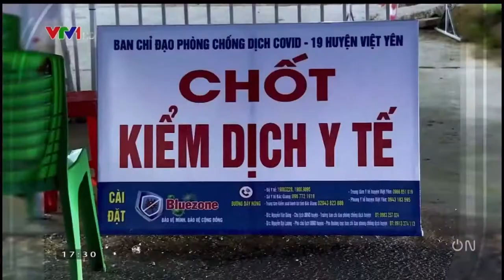Hình hiệu Việt Nam Hôm Nay VTV (Có logo VTVCab ON)